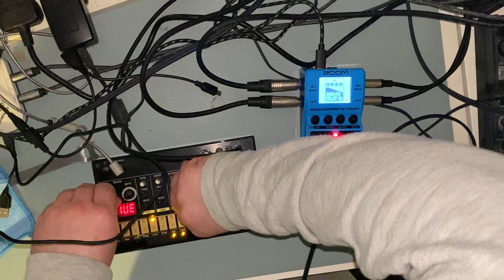Volca beats through fx pedal. Crunchy.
More experimental techno beats with the volca beats and an ms70 cdr+

Day 38